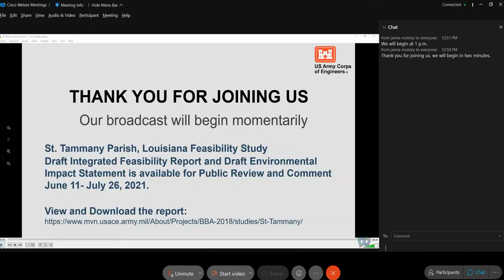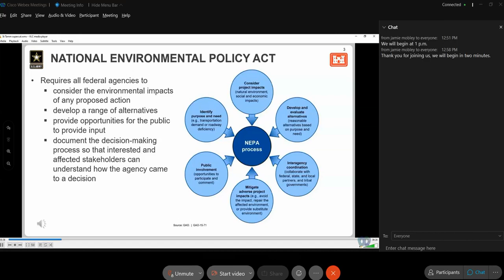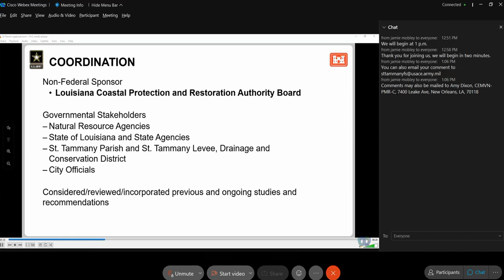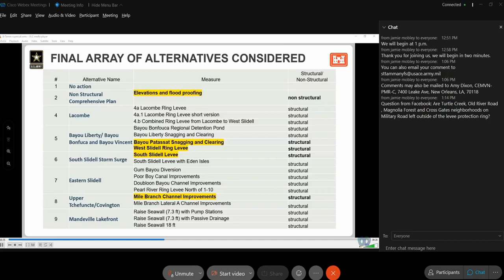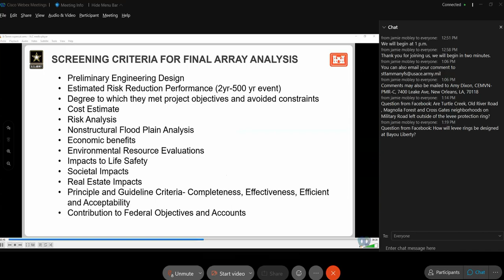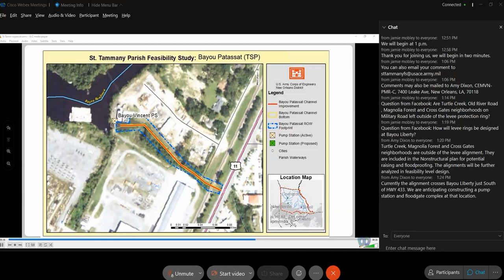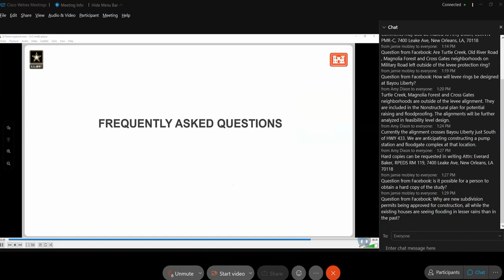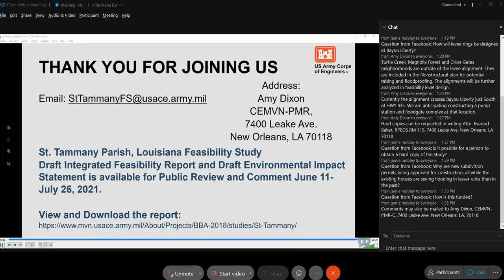St. Tammany Feasibility Study Draft Report Public Meeting #1, 6.28.2021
All documents related to the study are available on the project